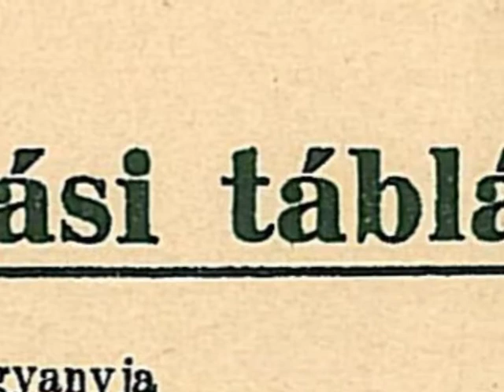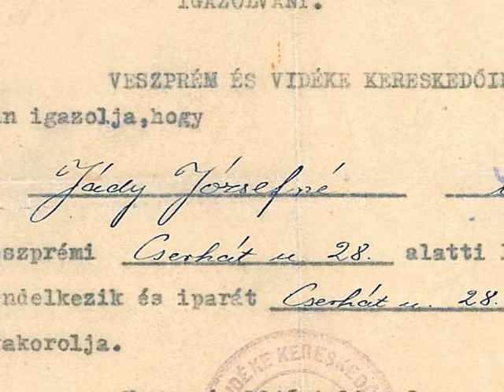Múltbatekintő XLIX - Jády József szatócsboltja a Cserhát utcában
A régi veszprémi családok sorába tartozó Jádyak generációkon keresztül kézműves iparos foglalkozást űztek. Jády József könyvkötőmester családja a Kórház utcából költözött a Cserhát utca 28.-ba, miután az 1893-as nagy tűzvészben házuk leégett. Fia, Jády József szabómester lett, a családi ház egyik helyiségében nyitotta meg műhelyét. Mivel több lábon szerettek volna állni, feleségével, a neves szentkirályszabadjai családból származó Ujj Mészáros Jusztinával szatócsboltot is működtettek a Cserhát utcai házban. A bolt az 1910-es évek végétől több mint három évtizeden át látta el élelmiszerrel, fűszerrel és háztartási cikkekkel a Cserhát és a szomszédos Dózsaváros lakóit.
Az üzlet az államosítás idején szűnt meg, Jády Józsefné azt megelőzve zárta be. Az utcában hamarosan két házzal lejjebb állami fűszer- és csemegeüzlet nyílt.
A Cserhát utca 28. utolsó lakói, Jády Sándor és családja a városrész bontását megelőző kisajátításkor, az 1960-as évek közepén költözött el a Viola utcába. A Jády leszármazottak közül többen családjukkal ma is a Cserháton élnek.

Kísérő szöveg és hang: Kákonyi Anna
A Laczkó Dezső Múzeumban őrzött képek válogatását Kákonyi Anna, a hanganyag vágását Bontó László végezte.

Köszönjük támogató segítségét Édes Gyulánénak, Jády Ferencné Regőczi Borbálának, Palkáné Jády Melittának, Jády Szabolcsnak és Jády Péternek.